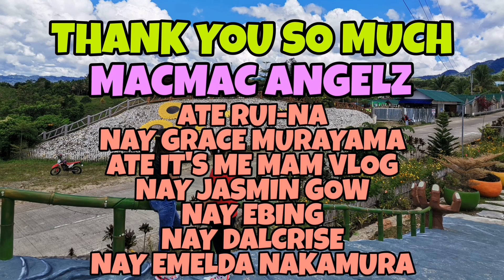AKYAT BUNDOK PARA MAGHATID NG TULONG | ABOT KAMAY : REYALIDAD NG BUHAY SA MAHONGCOG, MAGPET, N.COTAB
RELATED CAHNNEL
Archlight Media
Kaalaman
Tinagalog
ClarkTV Facts
Jp Amazing Stories
Alamin mo
LeonMata Tibi
Tinig PH
Bulalord
WIN YT
Marvelous Facts
Madam Info
JEFF TV

RELATED HUMANITY CONTENT
The hungry syrian wanderer
Jose hallorina
Techram
Val matubang santos
Vergielyn cares 2.0
Macmac pablo
Papavher tv
Japer sniper
Louie tv
Harabas tv
Pugong byahero
Pubreng vlogger

RELATED VLOGGING CONTENT
Boy tapang vlogs
Russel(brusko bross)
jonarenz jacob
makagago
rhovian
tokomi
tv wampipti
brusko bross
khiffer bross
kiko matos
boboy villar
donnalyn bartolome

Ivana Alawi
Wowowin
Ja Mill
Rated K

RELATED CHANNEL
DUTERTE ARCHIVES
PINAS NEWS
PHILIPPINE MEDIA COVERAGE
BANAT BY
PINOY AKO
MACMAC PABLO
LATIGO NEWS TV
ABSCBN NEWS
GMA NEWS
UNTV